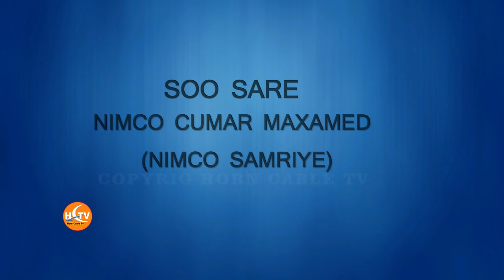Barnaamijka Fanka Iyo Suugaanta Maxamed Pk By Nimco Samriye HD